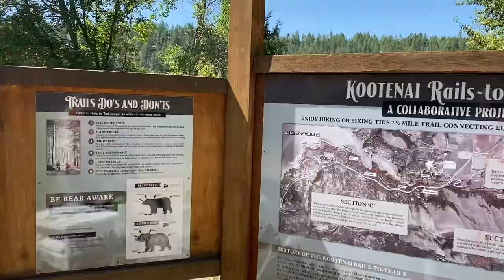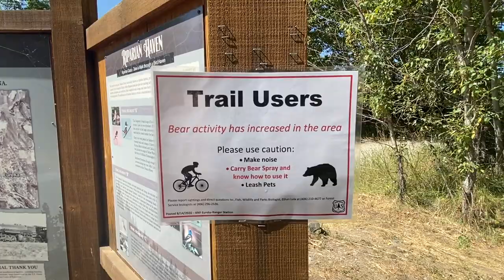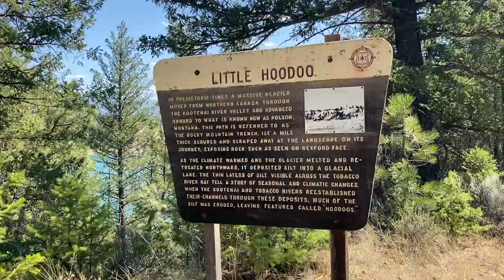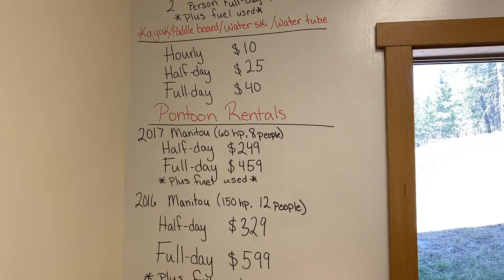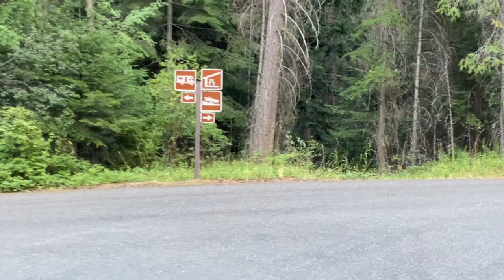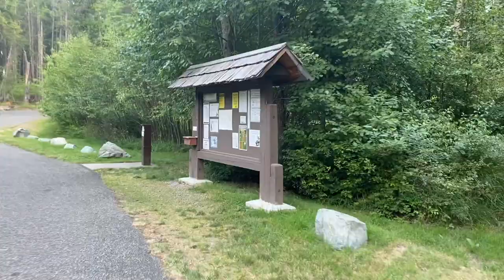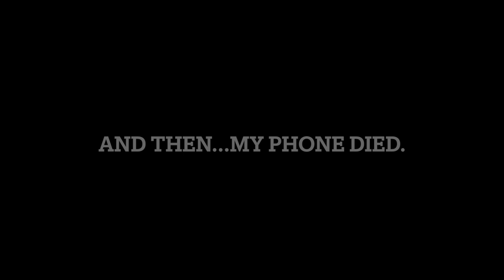Bikepacking Sand, Pavement and Lake Koocanusa (DAY 22)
Bikepacking on pavement! Bike from Eureka, MT onto the Pacific Northwest Trail over to Lake Koocanusa. Beautiful bike ride with some wonderful camping spots.

This is bike day 22 of my first solo learn as I go bikepacking adventure!
I hope it inspires you, motivates you or at least makes you laugh!

Video: iPhone 11 Pro Max
Tripod: Human arm
Editing: iMovie/Macbook Pro.

Selle Anatomica Saddle: